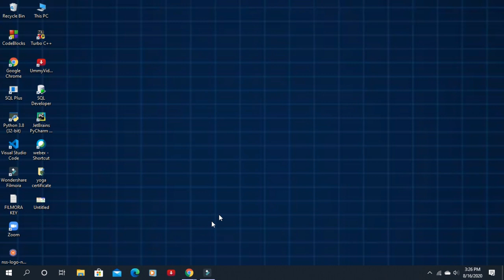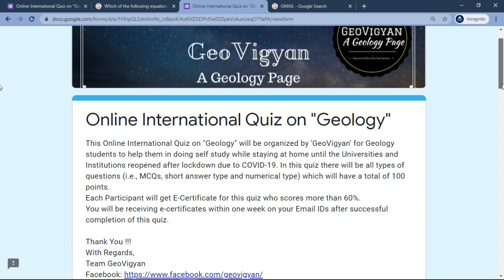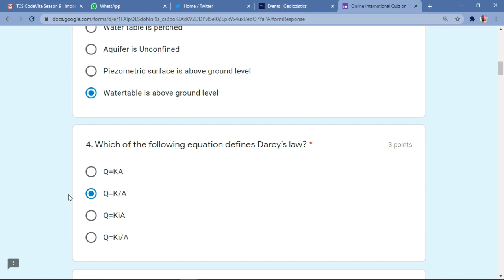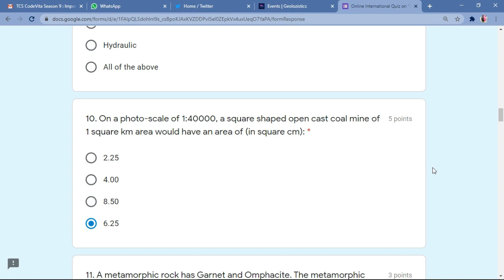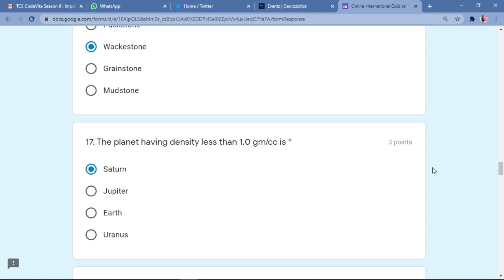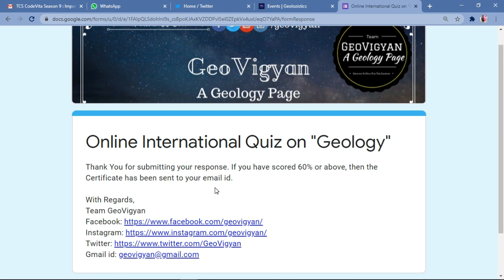Free Quiz Certificate || Online International Quiz On "Geology" | Geography Quiz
Online International Quiz on "Geology"
Everyone Can Participate In This Quiz Competition.
Last Date: 20 August 2020 at 11:59 pm.

Instructions for Participation:
1. Online quiz will be held through Google form.

2. The quiz will consist of all the types of questions (i.e., MCQs, short answer type and numerical type).

3. There are total 100 points for all the questions.

4. Those who score 60% or above marks will be provided E- certificates within 7 days.

5. Quiz will start at 10 AM on 15th August and end at 11:59 PM on 20th August. Each participant would have only one acceptance.

6. Please fill your name and other details carefully and it should be same as reflected on the certificates.

7. The final score will be displayed at the end of the quiz and you can also download your response key  at the end of the quiz.

This Online International Quiz on "Geology" will be organized by 'GeoVigyan' for Geology students to help them in doing self study while staying at home until the Universities and Institutions reopened after lockdown due to COVID-19. In this quiz there will be all types of questions (i.e., MCQs, short answer type and numerical type) which will have a total of 100 points.
Each Participant will get E-Certificate for this quiz who scores more than 60%.
You will be receiving e-certificates within one week on your Email IDs after successful completion of this quiz.

With Regards,
Team GeoVigyan